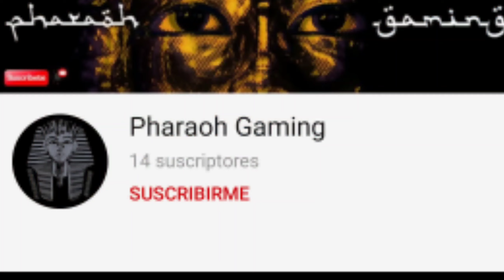Promo#18: Pharaoh gaming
su canal